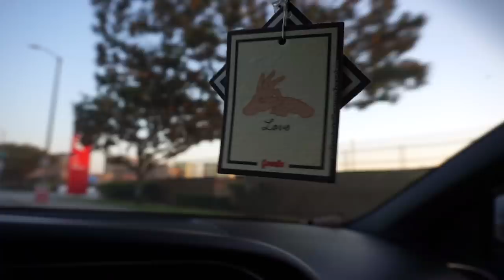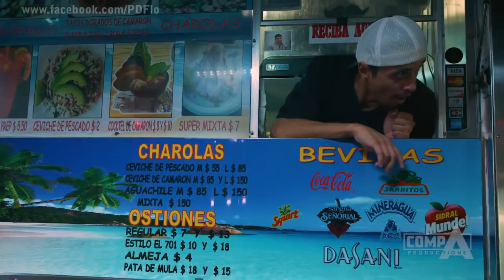Special Present for Chia